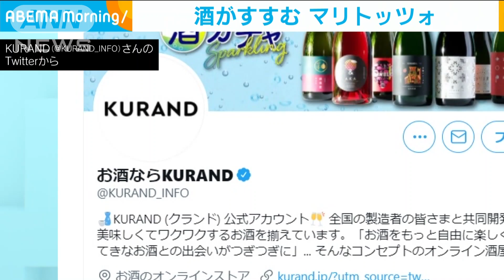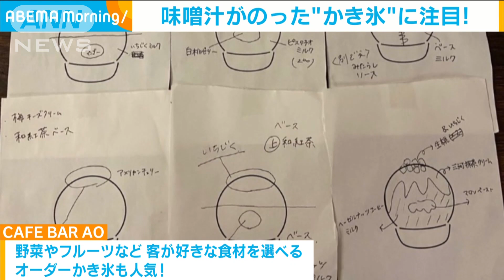酒飲み“マリトッツォ”、かき氷“みそ汁”が話題に(2021年8月6日)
お酒やご飯のおともになるスイーツを紹介します。

　大ブームを巻き起こしているスイーツパン「マリトッツォ」。

　そのマリトッツォで、Twitterで話題に上っているのが、ご飯のおとも「いぶりがっこ」でクリームチーズを挟むと、ほらマリトッツォ。どうでしょうか、見た目が似ています。しょっぱいマリトッツォという感じでしょうか。

　Twitterで話題を呼んでいる「酒飲みのマリトッツォ」という文章とともに投稿された画像。7万以上の「いいね」が付いています。

　ツイート主のお酒のオンラインストア「KURAND」は、「お酒のある生活をお楽しみ頂きたい」という思いで、様々なお酒のアテを提案しています。

　また、コロナ禍もあり、お酒を楽しむ機会が減っている人も多いなか、「皆さまの家飲みの幅が広がればうれしいです」と話しています。

　さらに、「ABEMA　Morning」が注目した「ごはんが欲しくなるスイーツ」はかき氷。

　かき氷でご飯が欲しくなる、信じられないような話を聞きつけて西麻布までやってきました。

　半信半疑な様子の並木万里菜アナウンサーが訪れたのは「CAFE　BAR　AO」。現在は、系列店の「CAFE　BAR　CO」を間借りしていて、近日中に麻布十番に常設店舗を開業します。

　かき氷職人・川口藍さん：「（Q.店の一番人気のかき氷は？）みそ汁のかき氷」

　かき氷とみそ汁・・・。管理栄養士の資格を持つ、かき氷職人の川口さんは、甘味料はきび砂糖を使うなど、健康に気を使った食材を使って、かき氷を作っています。

　さらに、CAFE　BAR　AOではお客さんが作ってほしいという食材でかき氷を作ることもやっています。

　ということで、並木アナがむちゃぶりを・・・。川口さんは独自にブレンドして作ったオオバソース、抹茶山椒クリーム、梅チーズクリームなどをのせて納豆をスイーツとして仕上げました。

　CAFE　BAR　AO・川口藍店長：「食も経験なので、1種類でも2種類でも多く食べ物を食べて頂ければうれしい。そういうことで人生のネタも増えると思う」

　そして、CAFE　BAR　AOでは氷にもこだわっているそうです。

　冬の自然の寒さで作られた氷を仕入れていて、製氷業者が保存などに使う電気も太陽光発電を使用するなど環境にも優しく、かつ雑味のない氷を使っているそうです。

　また、CAFE　BAR　AOではこうした食事系かき氷以外にも一般的なかき氷や季節のフルーツがのったものなどたくさんのおいしそうなかき氷があります。